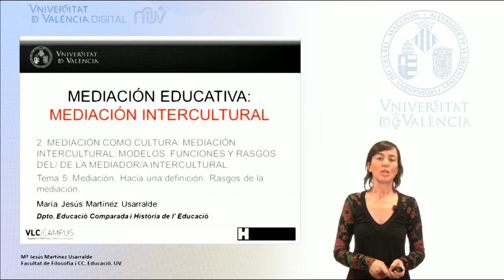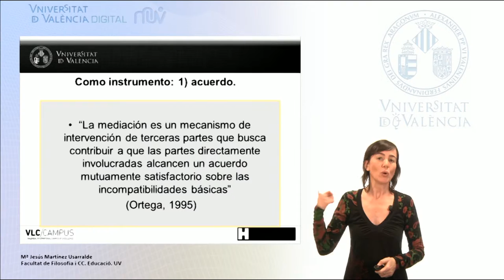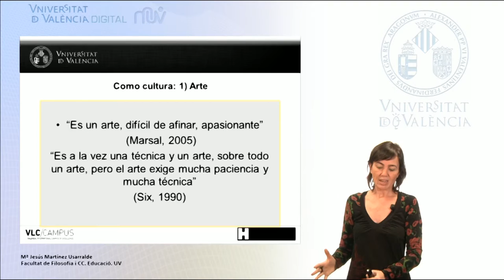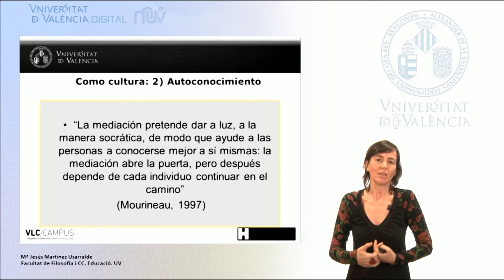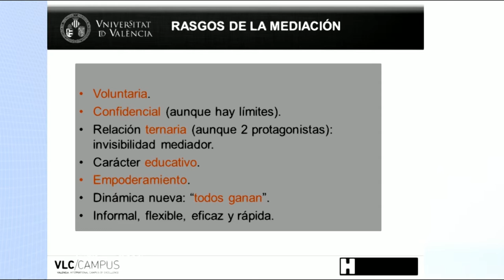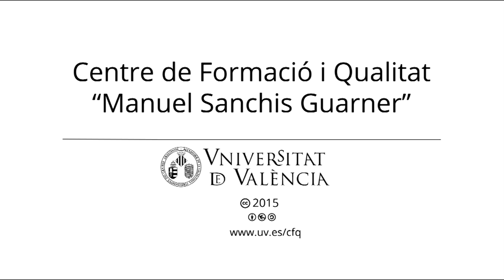2.1. Mediación: hacia una definición. Rasgos de la mediación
MOOC de Mediación intercultural y familiar. Primera lección del Módulo 2: Mediación como cultura. Mediación intercultural. Modelos, funciones y rasgos del/de la mediador/a intercultural.